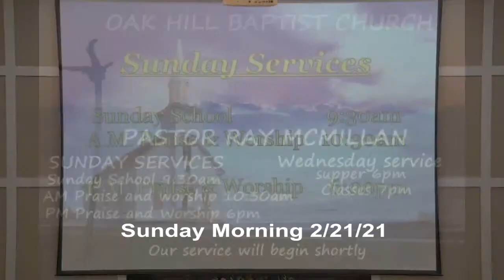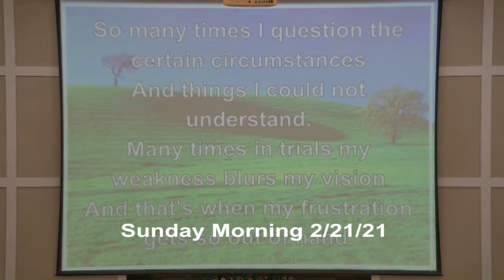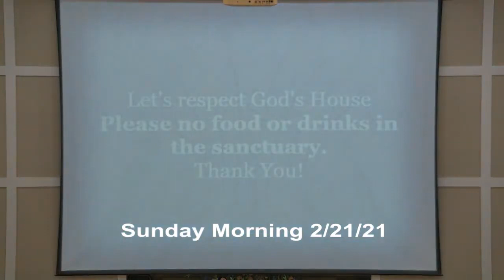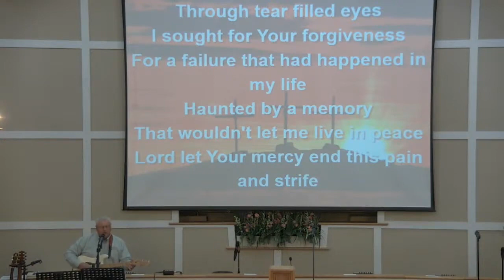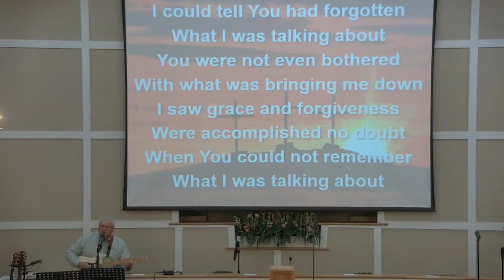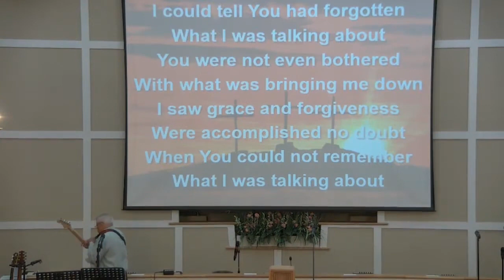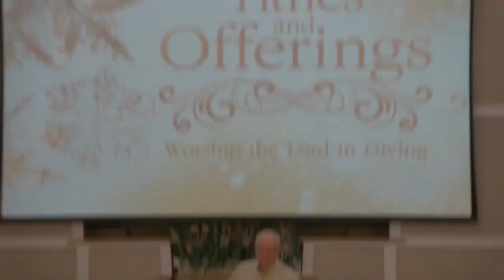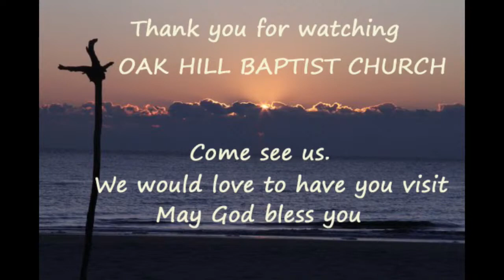Oak Hill Missionary Baptist Church Live Stream 2 21 21 am